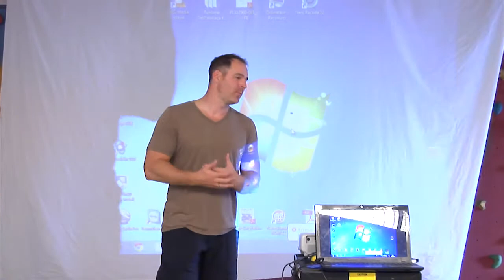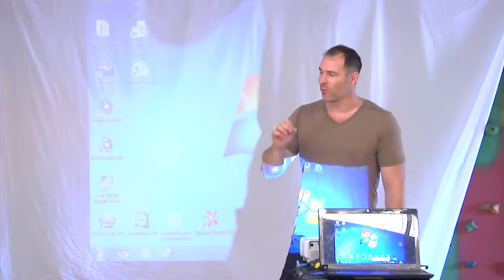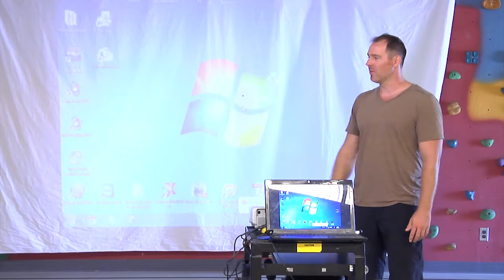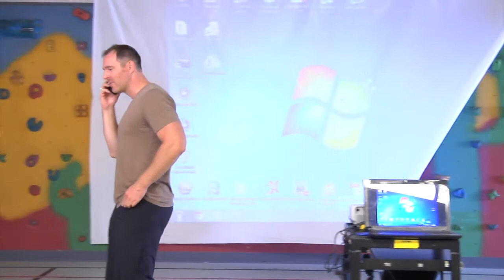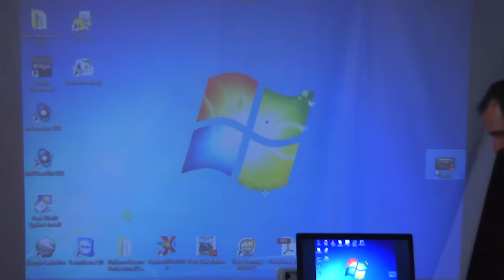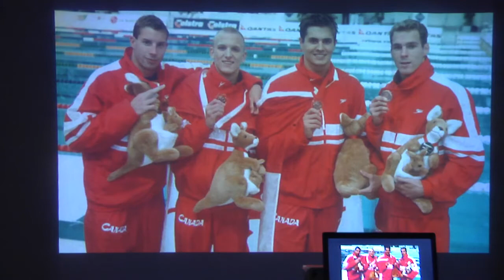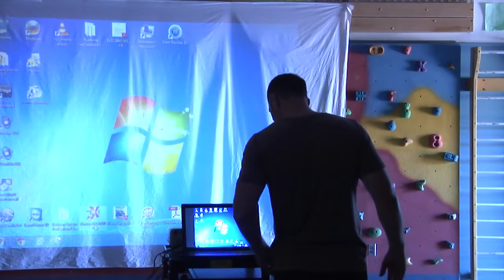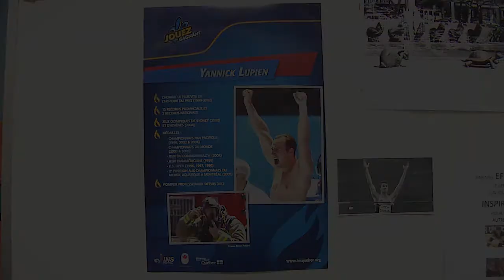Conférence Yannick Lupien École Notre Dame